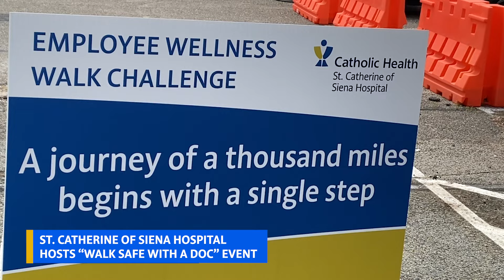Catholic Health Update: May 13 Edition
Have two minutes? Catch up on news from around our system with the Catholic Health Update for the week of May 13th.

Here are the top stories:
☑️ An unBEARably cute event at Mercy Hospital & St. Joseph Hospital
☑️ Walk for Wellness at St. Catherine of Siena Hospital
☑️ On-Call with Dr. Jason Golbin highlights patient experience